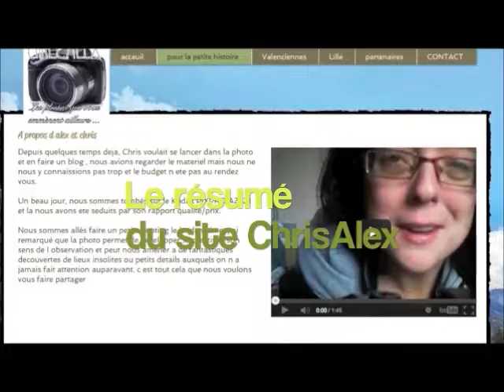valenciennes c est chouette V2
Valenciennes c est chouette la preuve mdrr

notre twitter@alexbrd50